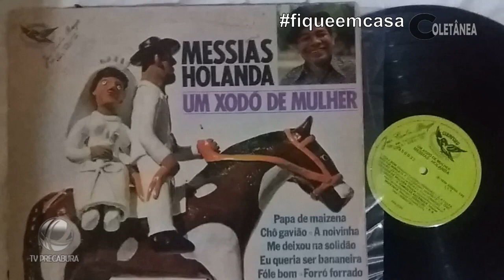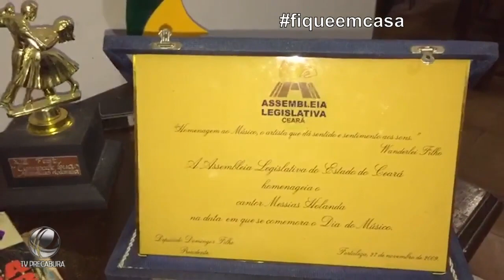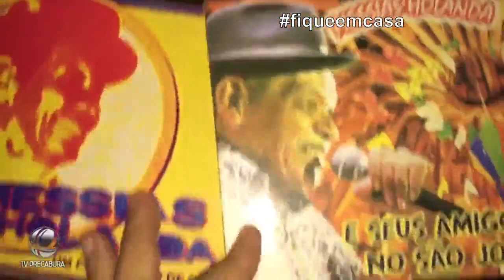ESPECIAL MESSIAS HOLANDA DECASA , Programa Coletânea - RACINE FONTENELE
Hoje, 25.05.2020, foi nosso programa número 14 e o homenageado foi o cantor Messias Holanda.
Tivemos momentos bem emocionantes!
E lembre-se:
Programa Coletânea, apresentação Racine Fontenele, todas as segundas-feiras, às 20h, na TV Precabura!
Queremos te convidar a seguir à TV Precabura em todas as plataformas digitais e assistir toda grade de programação.
TV PRECABURA A TV QUE VOCÊ SE VÊ!